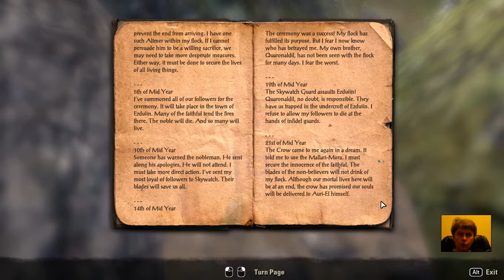45 Elder Scrolls Online eso tes mmo rpg George IV Kostandi